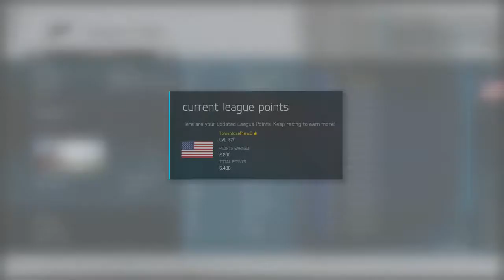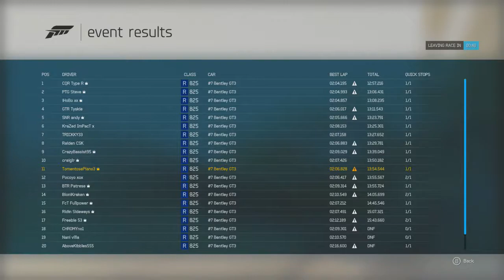Forza 6 | Fast And Clean Racing - Episode 7 | Bentley GT League With Quickstops!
Appologies for taking so long to publish a new video for the series! Sickness kept me from editing the episode, but it is finally here! In this episode, we visit the Bentley GT league tthat ran the week after Season 1 of the ForzaRC was over.

The first race in this episode was supposed to be the race in Bathurst. Sadly, that race was terrible due to the nature of the circuit. With damage turned on, my car was quickly disabled after a big crash where an impatient driver decided to go through a wreck without reducing his speed. Also, during that race in Bathurst, I forgot to record my audio, so it was basically a silent race. That race is including at the end of the episode for your viewing pleasure.

On the actual first race of this episode, we go to Sonoma in California. After a very scary start to the race where I was not sure if anyone was going to wreck me out of the track, I quickly settled into a confortable position. In this race, you will get to see first hand the importance of planning your quickstop correctly. I was not expecting the result of this race to be what it was.

After Sonoma, we visit Germany's Hockenheimring, and from there we go to Indianapolis, which sadly is a track where multiple people always feel the need to extend the track limits and corner cut too. With that being said, both the races at Hockenheim and Indianapolis were great races and are great examples of what clean racing should look like.

Make sure you watch the Indianapolis race, because there I give out a real pro tip that you should take to heart whenever you attempt to pass someone coming into a corner. It will definitely make your racing cleaner if you adhere by that golden rule!

I hope you enjoy this episode and please make sure to let me know what you thought of it!

Follow me around like a stalker! Don't do it literally though.